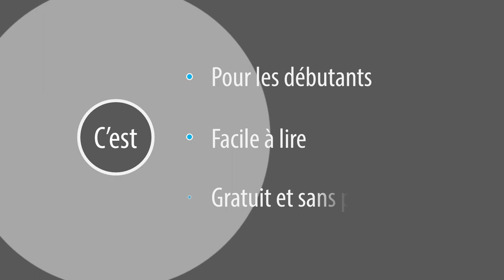L'interview du chef en vidéo